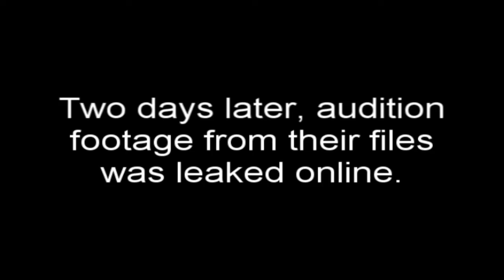LPS- Ke$ha Leaked Audition for Glee HD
Hope you like it 'cause I had fun filming this. ^-^ Don't even bother hating on this video 'cause I'll just block you/won't approve you comment.(;

Editing Programs: Sony Vegas Pro '8, Windows Movie Maker Enchantment Pack
Audio: Take180 or electricspoofaloo's video to Ke$ha leaked audition for Glee. {Pitched to avoid copyright}